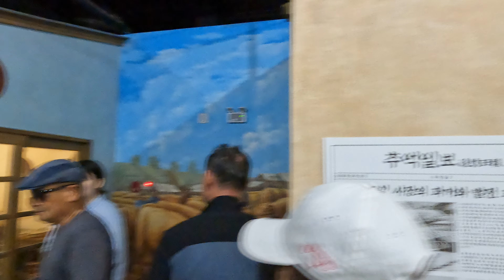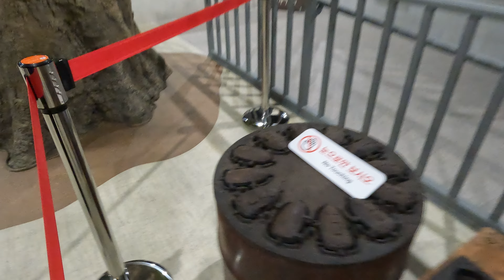10. 4.27 함평 (함평엑스포공원 | 2024 함평나비대축제 - 함평추억공작소) GX034702